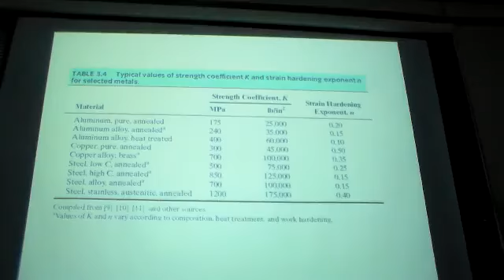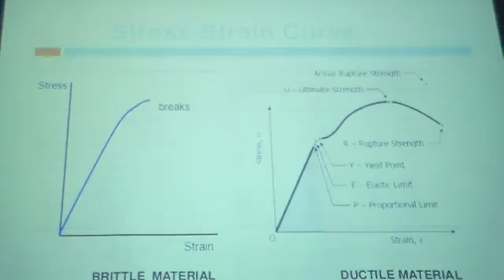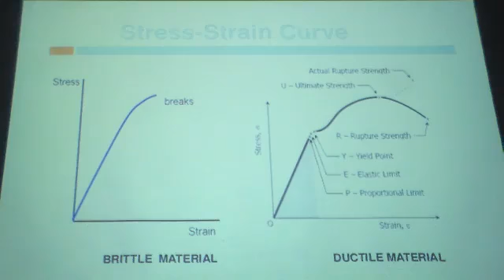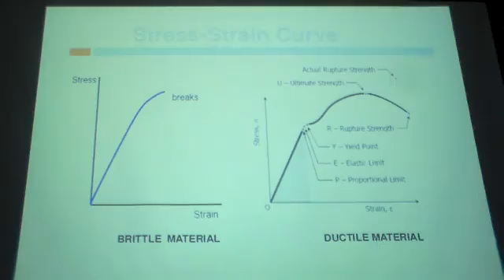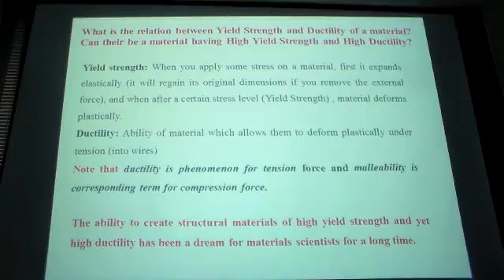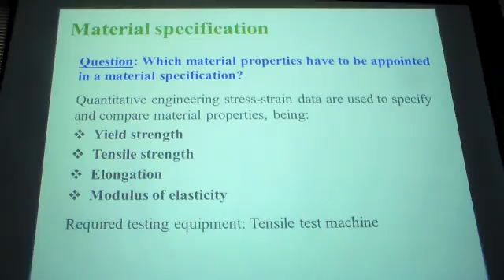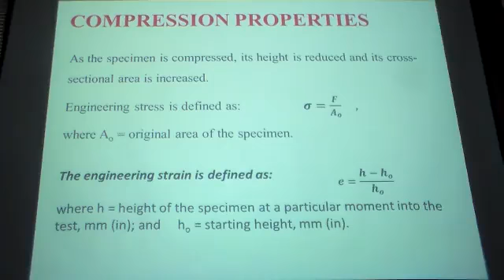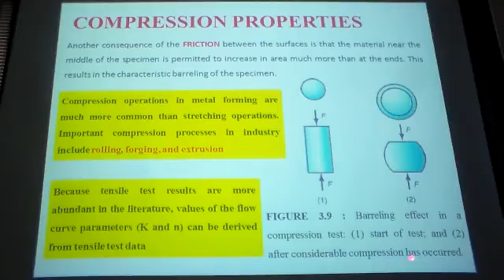MMT lec3 part3-8